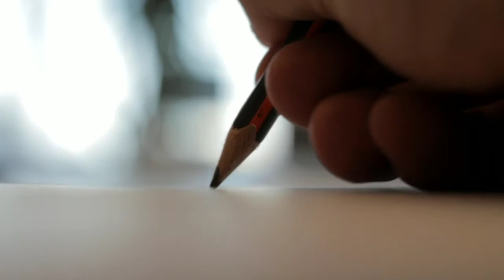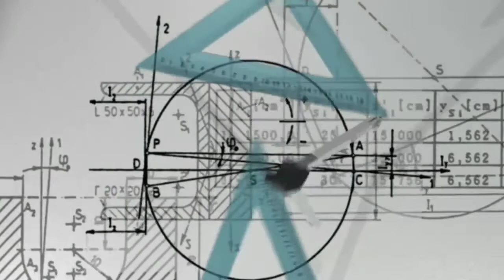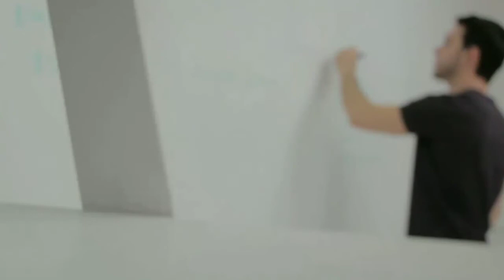Madhyamik & hs pass job exam syllabus | মাধ্যমিক ও উচ্চমাধ্যমিক যোগ্যতায় চাকরির সিলেবাস | WB job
নমস্কার বন্ধুরা আমি আমিরুল এবং আপনারা দেখছেন আপনাদেরই প্রিয় ইউটিউব চ্যানেল বেঙ্গলি প্রাইম। তোমাদের আবারো স্বাগত জানায় বেঙ্গলি প্রাইম এর আরও একটি নতুন শিক্ষামূলক ভিডিওতে।

ভিডিওটির সারসংক্ষেপ:-

     বন্ধুরা আজকের এই ভিডিওতে তোমরা জানতে পারবে

মাধ্যমিক ও উচ্চমাধ্যমিক যোগ্যতায় যেসকল চাকরি গুলো রয়েছে তার সিলেবাস সম্পর্কে।

মাধ্যমিক ও উচ্চমাধ্যমিক যোগ্যতায় যেসকল চাকরি গুলো রয়েছে সেই চাকরির পরীক্ষায় কোন কোন ধরনের প্রশ্ন এসে থাকে তার বিস্তারিত তথ্য সম্পর্কে খুঁটিনাটি বিষয় আলোচনা করা হয়েছে এই ভিডিওতে। তো তোমরা যদি মাধ্যমিক বা উচ্চমাধ্যমিক যোগ্যতার ছাত্র ছাত্রী হলে ভিডিওটি প্রথম থেকে শেষ পর্যন্ত মনযোগ সহকারে দেখুন এবং যদি তোমাদের ভিডিওটি দেখে উপকার হয় তাহলে অবশ্যই একটি লাইক করবেন।